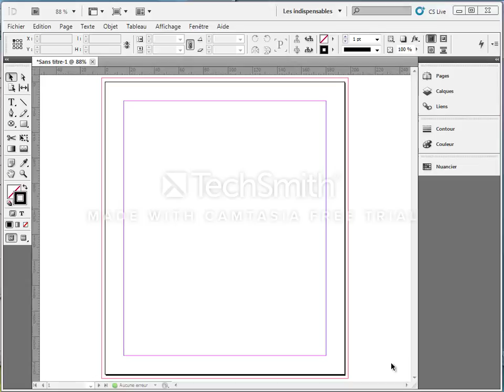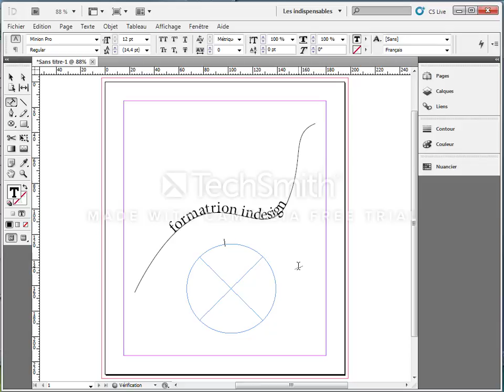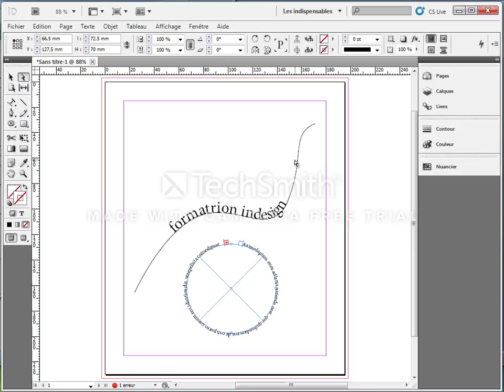Formation Indesign - 30 - le texte curviligne - Par Gérald VIGOUROUX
Qui suis-je ?

Formateur Consultant depuis plus de 16 ans, j'ai développé une expertise dans la Communication, quelle soit imprimée ou visuelle.

Passionné par la Typographie et son histoire, par la mise en page et ses règles, impliqué dans la production d'outils de communication performants dans le cadre de l'entreprise (conception de diaporama Corporate, refonte visuelle...), je donne à mes formations une forte dimension créative.
Ma méthode pédagogique est basée sur une approche progressive et concrète des différentes potentialités des logiciels : progression thématique, séquençage, validation des acquis à travers des exercices d’évaluations ciblés.
Une exigence : la qualité !

Gérald VIGOUROUX